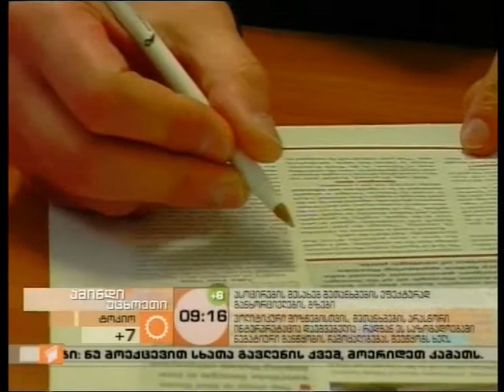ასოცირების შესახებ შეთანხმების შესრულება და მისი განხორციელების ინსტრუმენტები